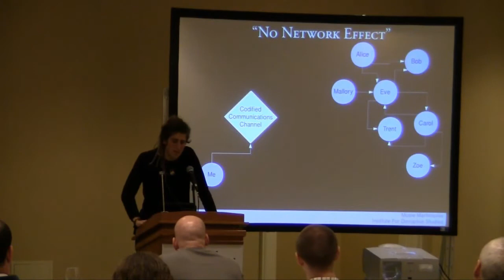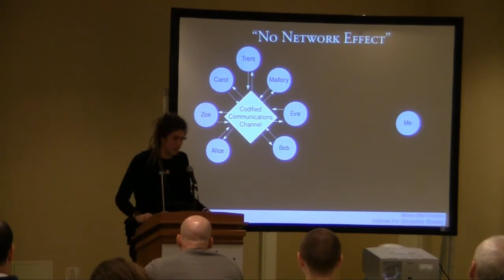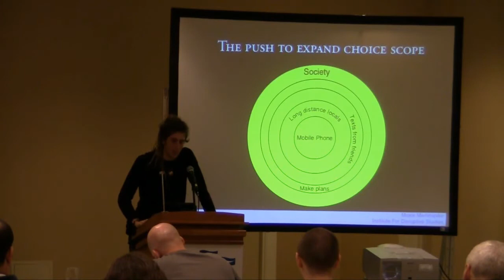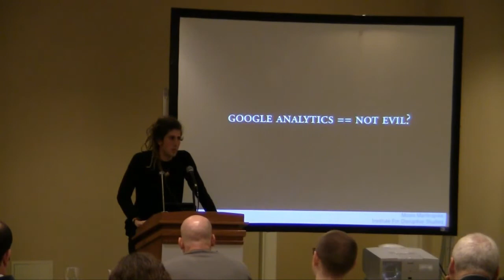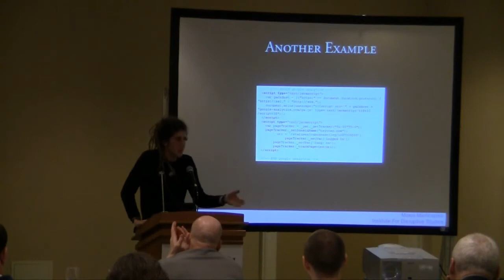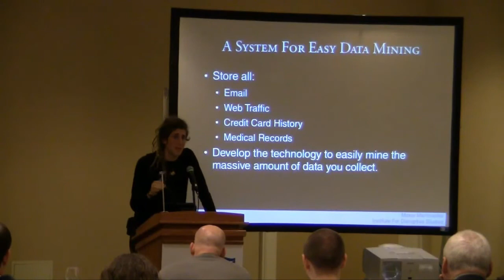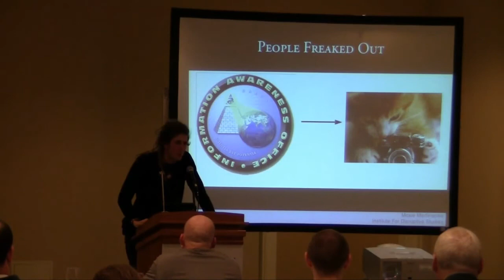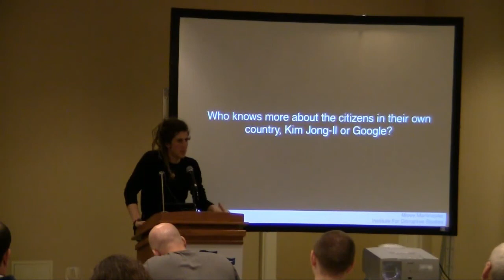Source Boston 2010: Changing Threats To Privacy: From TIA to Google 2/6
Clip 2/6
Speaker: Moxie Marlinspike

A lot has changed since discussions around digital privacy began. The security community won the war for strong cryptography, anonymous darknets which presumably make the eradication of information impossible have been successfully deployed, and much of the communications infrastructure has been decentralized. These strategies were carefully conceived while planning for the most dystopian visions of the future imaginable, and yet somehow they've fallen short of delivering us from the most pernicious privacy threats today. Rather than a centralized state-backed database of all our movements, modern threats to privacy have become something much more subtle, and perhaps all the more sinister. This talk will explore these evolving trends and discuss some interesting solutions in the works.